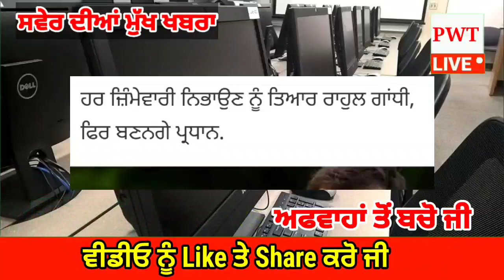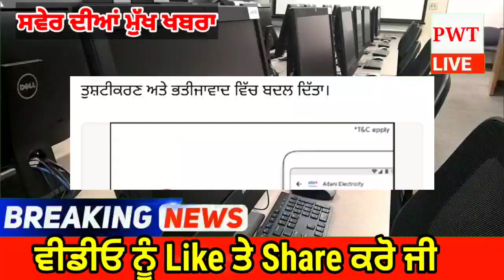punjabi news today live - Punjab Weather Today - Punjab News